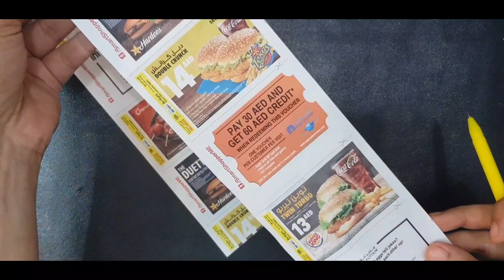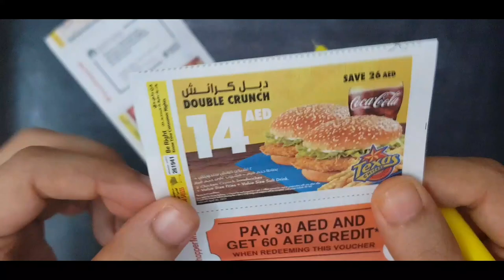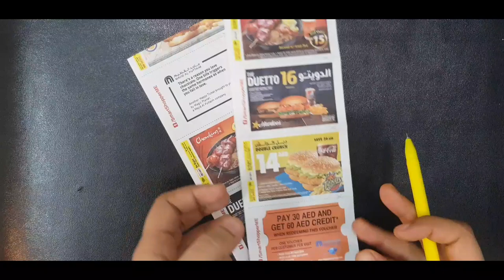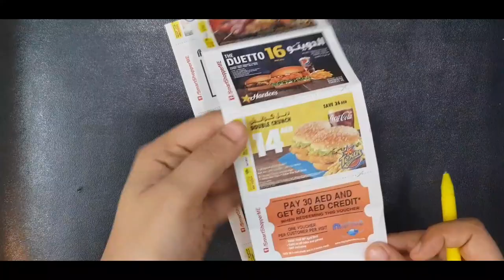Carrefour | Bill | Hidden |Offers | Malayalam | Sketch Media